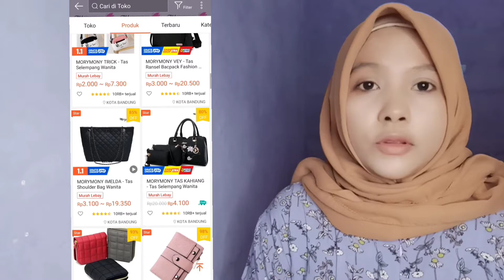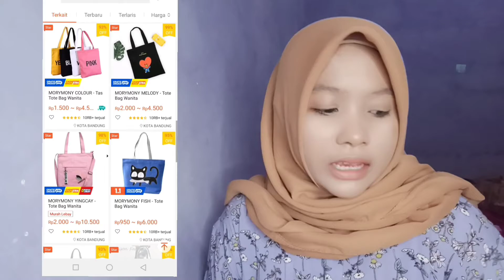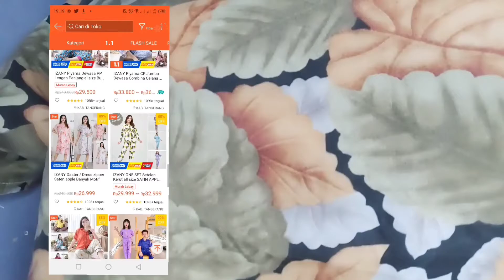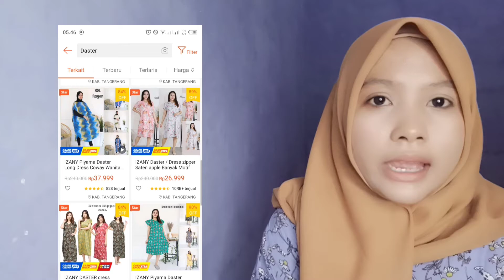REKOMENDASI SUPLIER TANGAN PERTAMA DI SHOPEE || REVIEW PRODUKNYA LANGSUNG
Assalamualaikum..

Kode referal : Q7XY8TV